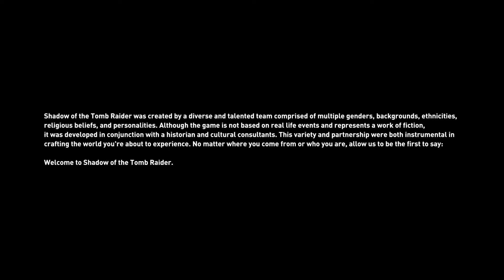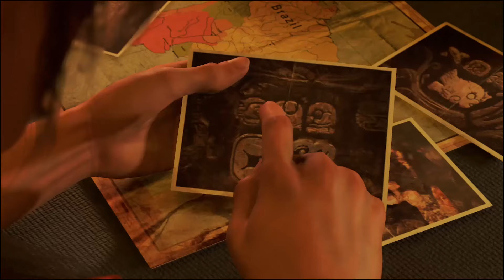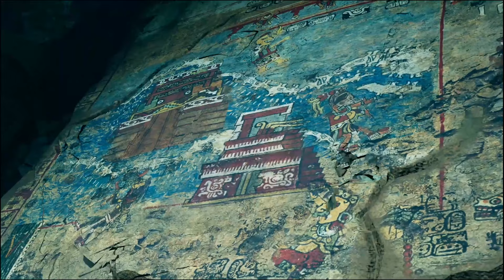Lara... We've Done Messed Up | Shadow Of The Tomb Raider (Deadly Obsession) #1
I've done a bad thing, didn't I?